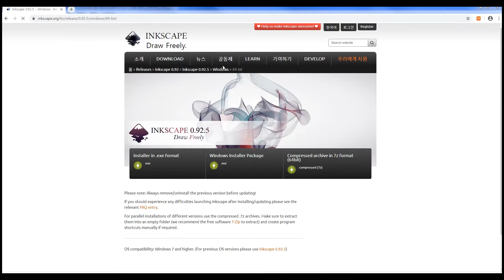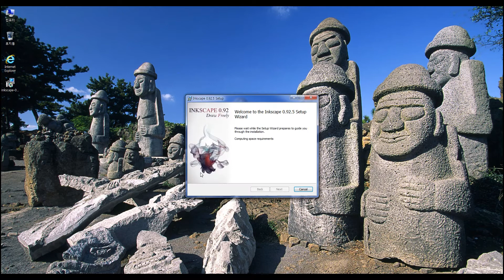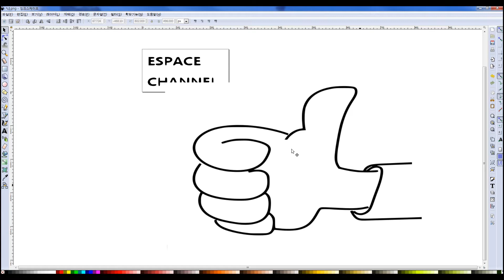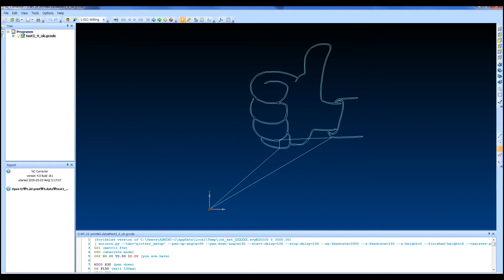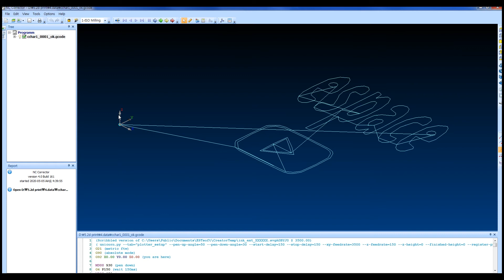How to make a simple Arduino plotter.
8mmX200mm Cylinder Liner Rail
T8 Lead Screw OD 8mm8mmX200mm Cylinder Liner Rail
T8 Lead Screw OD 8mm Pitch 2mm 200mm
LM8UU Linear Bushing 8mm linear ball bearing
Aluminium flexible Shaft Coupling 5X8
17HS2408 4-lead Stepper Motor
Sg90 servo motor
Arduino motor shield L293D
Arduino UNO